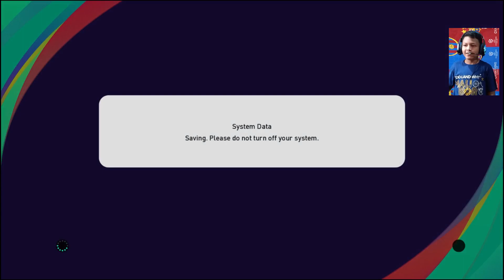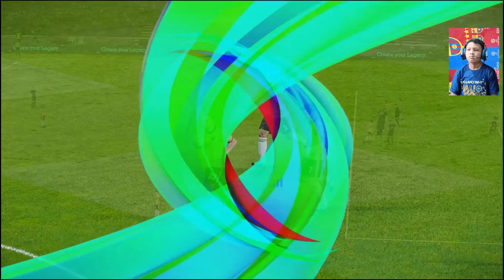FC BARCELONA 3-1 EUROPEAN CLASSICS eFootball PES 2021 SEASON UPDATE By Justise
Ok di video kali ini saya akan bermain permainan eFootball PES 2021 SEASON UPDATE. Kita akan mencoba untuk bermain sepak bola dengan menggunakan bintang bola yang legend. Kita bisa bermain sambil meningkatkan kemampuan bermain sepak bola kita. Permainan ini sangat seru sekali di mainkan, penuh dengan tantangan untuk melawan klub lain.